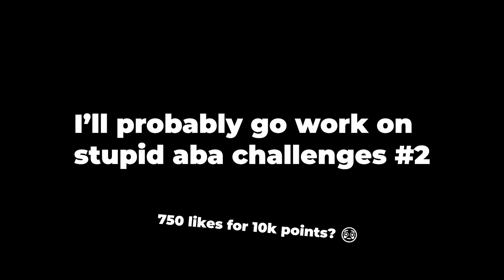[ABA] Getting 1,000 Points With 0 DAMAGE?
69 joke xd lmao rofl joy joy rofl lmfao funny!
road to 2k lets keep the algorithm going 🔥